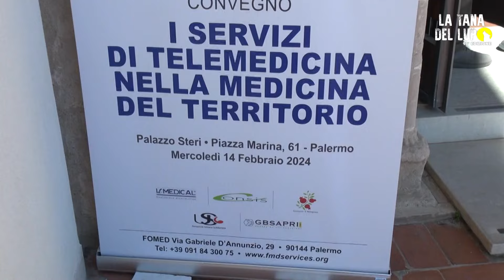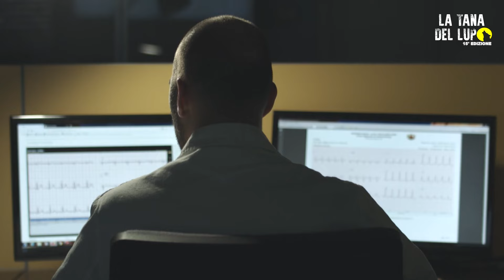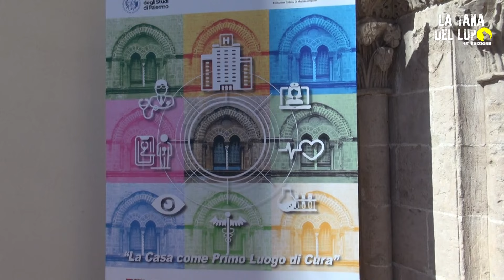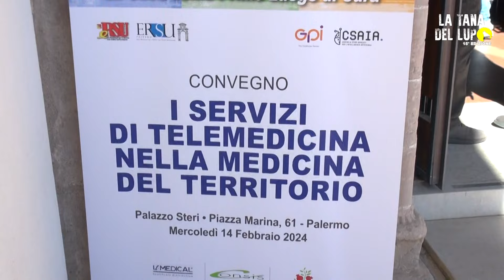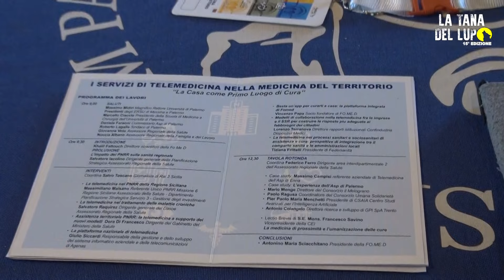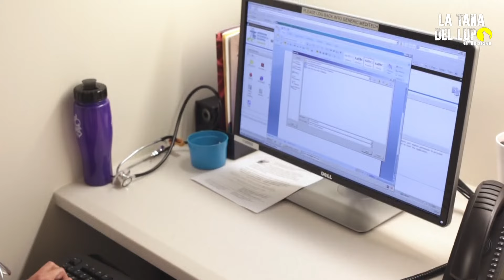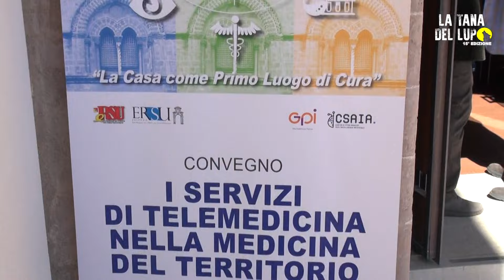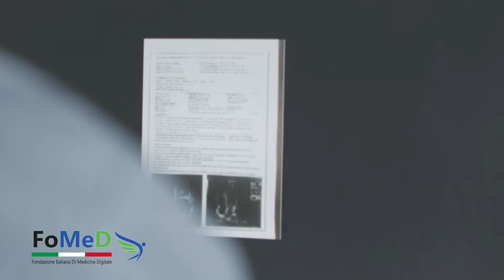La Tana del Lupo, nella puntata 2, in esterna punta al convegno FOMED allo Steri a Palermo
La Tana del Lupo 2024, nella seconda puntata, quindicesima edizione si sposta a UNIPA in esterna, per la presentazione del progetto Fomed (Fondazione italiana di medicina digitale), tenuta oggi allo Steri di Palermo. Al convegno si sono trattati temi quali: prevenzione secondaria, diagnosi, cura, riabilitazione, monitoraggio: tutti obiettivi che adesso è possibile interpretare in chiave digitale. Tanti gli ospiti istituzionali e della Sanità Siciliana. La telemedicina è ormai una realtà che produce certamente servizi utili e indispensabili alla comunità.